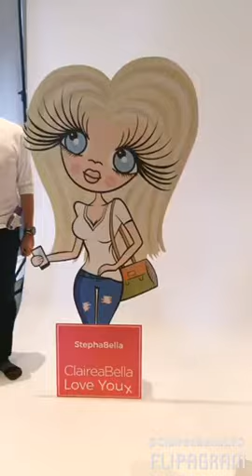ClaireaBella love you campaign behind the scenes of the celeb photo shoot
BTS of the ClaireaBella Love you Campaign photo shoot with Lisa Snowdon Stephanie Pratt celeb ambassadors